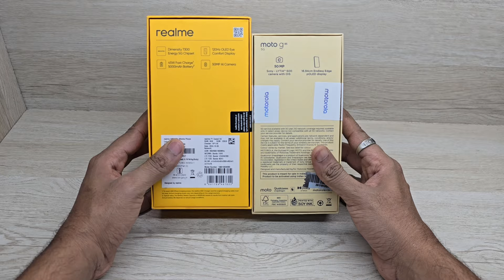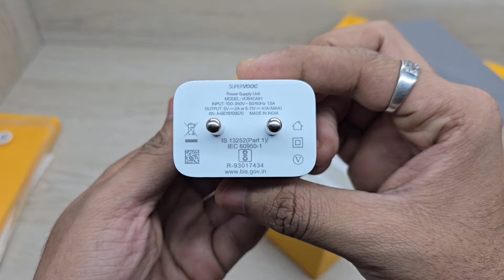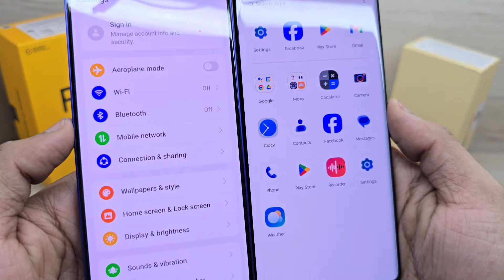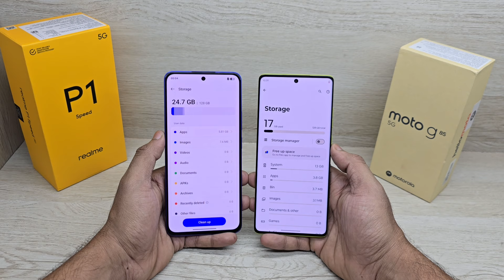Realme P1 Speed 5G vs Moto G85 5G - Which Should You Buy ?